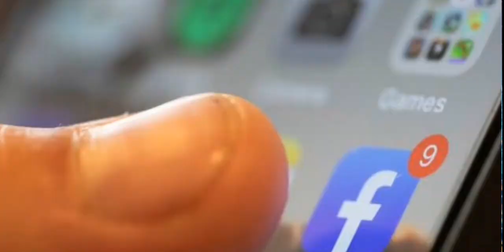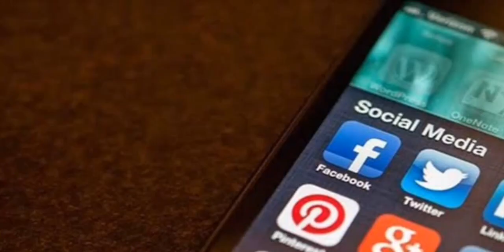Twitter Ex -Ceo Huge allegations against INDIA